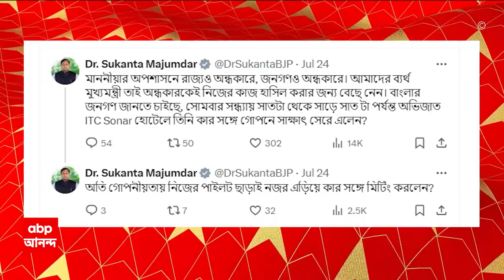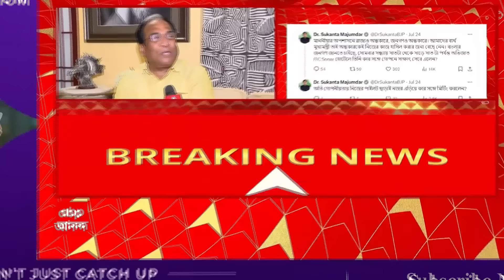Mamata Banerjee: মুখ্যমন্ত্রীর বিরুদ্ধে গোপন বৈঠকের অভিযোগে বিস্ফোরক সুকান্তর। ABP Ananda Live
ABP Ananda Live: 'গোপনে পাইলট ছাড়াই নজর এড়িয়ে কার সঙ্গে বৈঠক?', মুখ্যমন্ত্রীর বিরুদ্ধে গোপন বৈঠকের অভিযোগে বিস্ফোরক সুকান্ত। কার সঙ্গে গোপনে সাক্ষাৎ সেরে এলেন মুখ্যমন্ত্রী?  প্রশ্ন সুকান্তর।